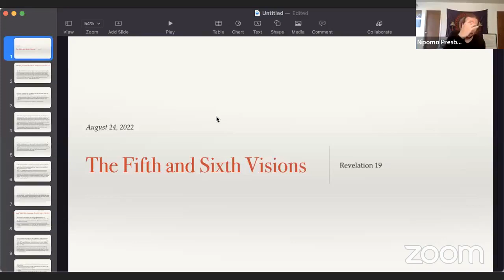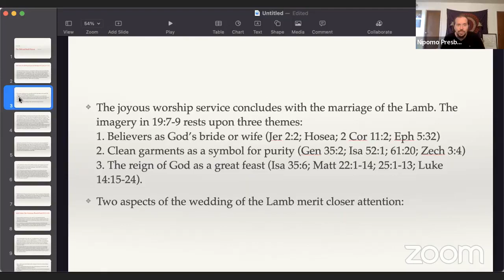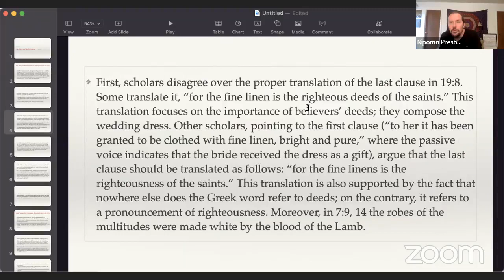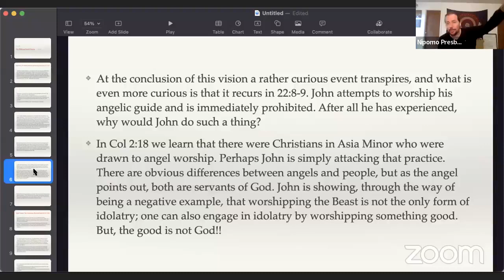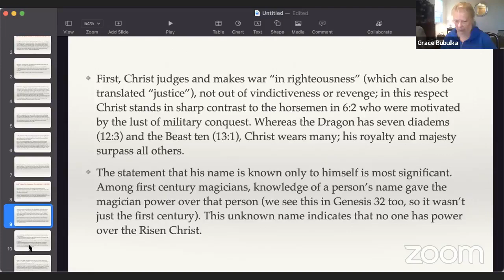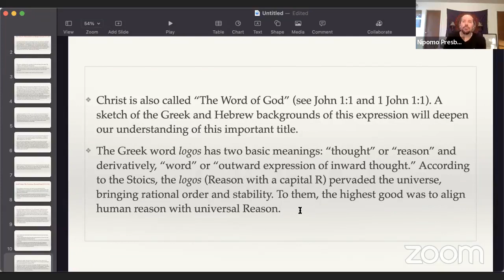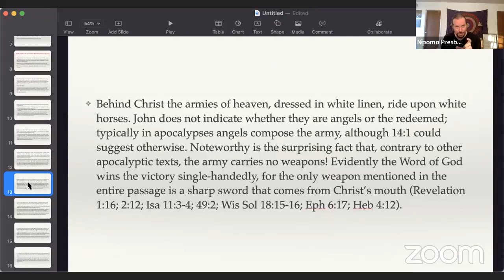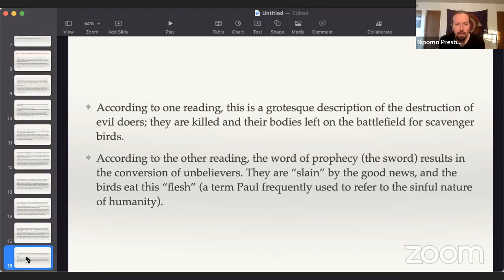8.24.22 Bible Study